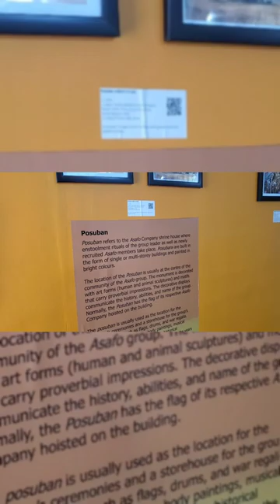Have you been to the National Museum of Ghana in Accra?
Welcome to Cultured Ghana!
Cultured Ghana is a licensed local tour company offering guided authentic local cultural experiences throughout Ghana, including Togo & Benin.

The best way to explore Ghana is with our expert accredited guides! With a local by your side your travel experience will be transformed from a tourist to a fully immersive participant in the local culture.

Just search Cultured Ghana in Facebook